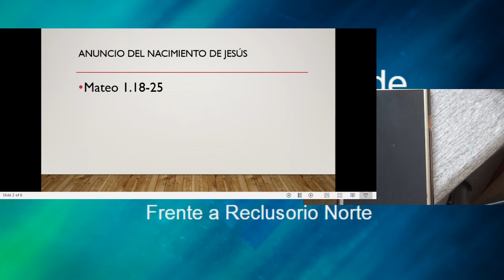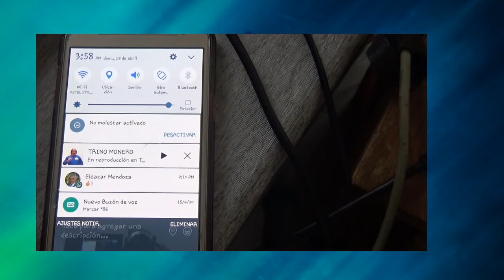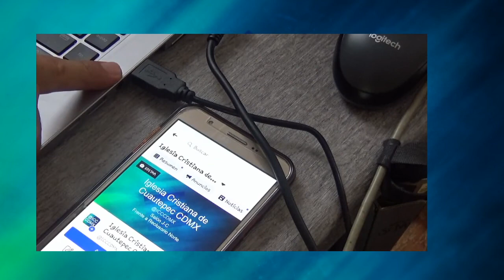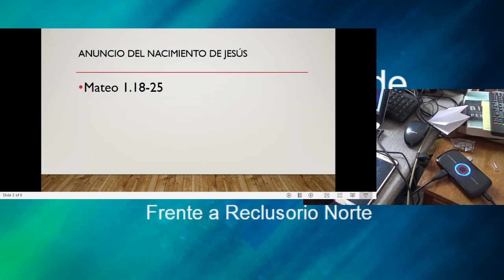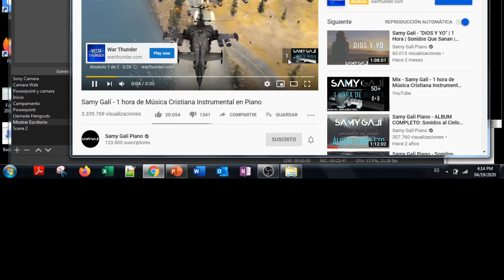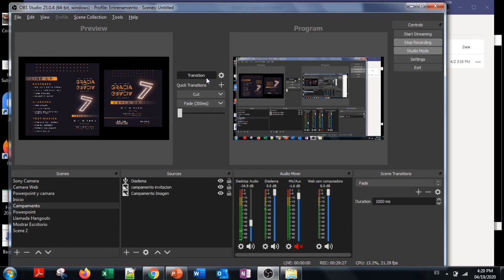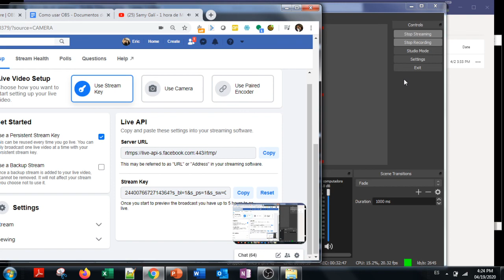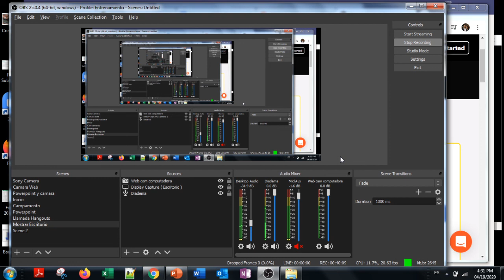Cómo usar OBS en Iglesias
Cómo transmitir la reunión de la iglesia por celular a Facebook live
Equipo básico para hacer la transmisión
Software OBS gratuito como descargarlo, configuración básica
Preparación en Facebook para hacer la transmisión desde OBS